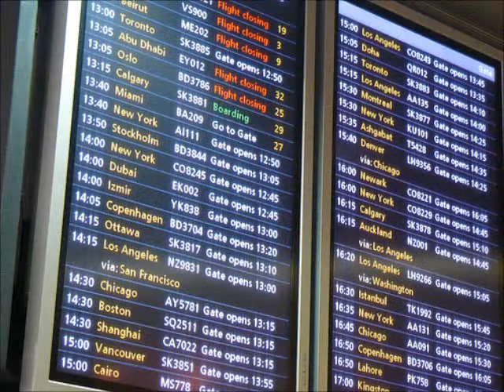heathrow airport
that movie contain some pictures of Heathrow Airport and BMI